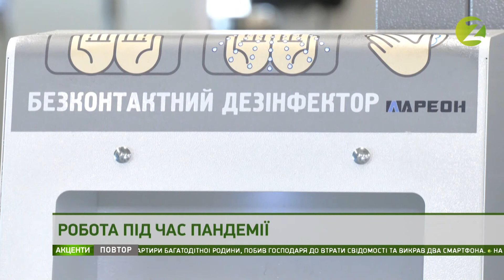Акценти - Повітряні ворота - 10.03.2021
У гостях програми «Акценти» — директор КП «Міжнародний аеропорт Запоріжжя» Олексій Дубревський.